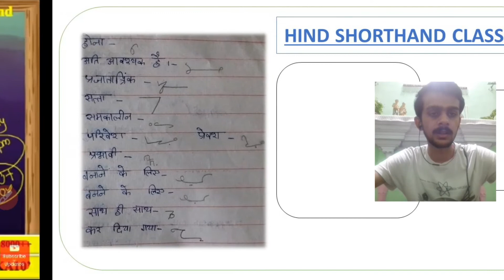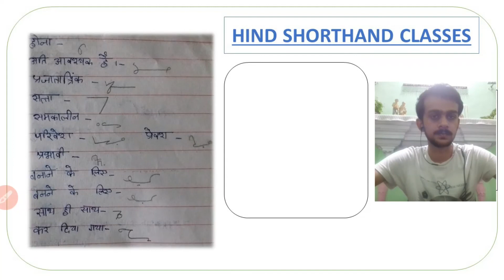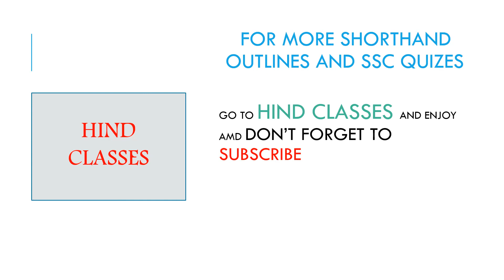HINDI SHORTHAND OUTLINES PART 6 FOR SSC STENO/ HIGH COURT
HINDI SHORTHAND OUTLINES PART 11 FOR SSC STENO/ HIGH COURT
Hindi shorthand
Shorthand tutorial
Steno tutorial
Rishi pranali
Hindi stenography
Steno shorthand
Shorthand in hindi
Steno video
Steno tutorial in hindi
Stenography hindi
Stenography for ssc
Hindi steno
Stenography course
Steno jobs
Stenographer job
Stenographer meaning
Hindi
Learn stenography
Ssc stenography
What is stenography
Ssc stenographer
Stenographer keyboard
Shorthand dictation
shorthand writing
hindi shorthand
 Shorthand
 stenographer
 shorthand writing
 shorthand typing
shorthand course
stenographer in hindi
shorthand dictation
shorthand words
steno language
shorthand language
hindi shorthand
shorthand online
shorthand computer
shorthand dictation
SSC ERROR DETECTION FOR SSC
stenographer interview questions and answers
hindi shorthand tutorials
demo class for fresher stenograher
hindi rishi pranali
हिन्दी ऋषि प्रणाली by shorthand team
how to make shorthand phrases-shorthand words
complete detail of stenography
ssc stenography
शब्द चिन्ह कैसे याद करें
hindi shorthand basic class
dictation with outlines
rajasthand district court hindi steno dictation
income tax stenographer
how to become stenographer
learn shorthand stenography in just 30 days
learn hindi shorthand
SHORTHAND OUTLINES
THE HINDU VOCABULARY
THE HINDU SSC VOCABULARY
Hindi shorthand smart outlines by AAYUSH CHAUHAN
CHSL/CGL/MTS/STENO/UPTET/CTET/DRDO/AIRFORCE AND ALL OTHER EXAMS
SSC ERROR DETECTION QUESTIONS
SSC ERROR DETECTION SPOTTING RULES
SSC CHSL ERROR DETECTION
STENOGRAPHER GURUJI
SHORTHAND GURUJI
HINDI DICTATION
SSC ERROR DETECTION ENGLISH
SSC VOCABULARY
SSC VOCABULARY
SSC ERRORS
HINDI SHORTHAND OUTLINES
UPTET
CTET
MPTET
BIHAR TET
 SSC STENOGRAPHER HINDI DICTATION 100
80 WPM ITI STENOGRAPHER HINDI DICTATION 80 WPM
 SSC STENOGRAPHER SKILL TEST 2020
 ITI STENOGRAPHER HINDI DICTATION 100 WPM
 SSC STENOGRAPHER SKILL TEST QUESTION PAPER PDF DOWNLOAD
STENOGRAPHER ITI 2019 EXAM PAPER PDF STENOGRAPHER ITI EXAM HINDI DICTATION
2020 STENOGRAPHER ITI EXAM ENGLISH DICTATION 2020
SSC STENOGRAPHER HINDI DICTATION AUDIO
SSC STENOGRAPHER ENGLISH DICTATION
AUDIO
 HOW TO CRACK SSC STENOGRAPHER EXAM 2020
HOW TO CRACK SSC STENOGRAPHER EXAM SKILL TEST 2020
HOW TO CRACK STENOGRAPHER ITI EXAM PAPER 2020
HOW TO PASS ITI STENO EXAM PAPER 2020
STENO ITI HINDI DICTATION AUDIO
RISHI PRANALI STENO AUDIO
STENO BOOK AUDIO HINDI DICTATION
STENO HINDI AUDIO DICTATION 40 WPM
STENO HINDI AUDIO DICTATION 60 WPM
STENO HINDI AUDIO DICTATION 80 WPM
STENO HINDI AUDIO DICTATION 100 WPM
HOW TO FIGHT STENOGRAPHER COURT EXAM
HOW TO FIGHT ITI STENOGRAPHER EXAM PAPER